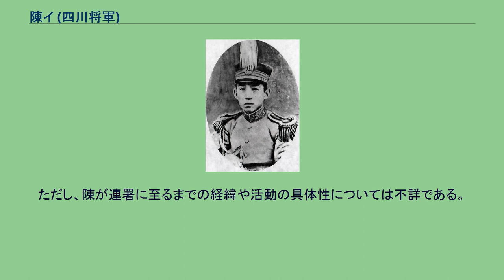陳イ (四川将軍)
陳 宧（ちん い）は、清末民初の軍人政治家。
袁世凱の下で四川省の将軍として中国西南部の軍政に関与した。
原名は寛培。
字は養細。
号は二庵。
なお「陳宦」との表記は誤りである。
清末に会試に合格し、中書として採用された。
1897年（光緒23年）、湖北省武備学堂に入学し、卒業後は北京で武衛前軍管帯に任命された。
1903年（光緒29年）、四川総督錫良から幇統に任命される。
新軍を訓練し、常備軍6営、工作兵1営を組織した。
光緒32年（1906年）、四川新軍第33混成協統領兼四川武備学堂会弁に任命された。
同年、陸軍小学が設置されると、陳宧はこの会弁も兼任している。
1907年（光緒33年）、雲貴総督に異動した錫良に陳宧も随行し、雲南新軍協統兼雲南陸軍講武堂堂長をつとめた。
1909年（宣統元年）2月、錫良が東三省総督に異動すると、やはり陳宧もこれに随行し、奉天督練公所総参議に任命された。
1910年（宣統2年）、東北新軍第20鎮統制官として奉天に駐留している。
1911年（宣統3年）にはドイツへ軍事留学した。
辛亥革命後、帰国した陳宧は、錫良の推薦で袁世凱に任用された。
1912年（民国元年）、北京政府参謀部参謀次長に抜擢された。
しかも、実際には参謀総長代理（参謀総長は黎元洪）として参謀部の実権を掌握し、後に陸軍中将の位を授与された。
1914年（民国3年）5月、袁が陸海軍大元帥統率弁事処を設置すると、陳宧もこの構成員となる。
主に西南部（四川、雲南、貴州）の軍事問題について研究し、意見を奉呈した。
1915年（民国4年）2月、陳宧は毅威将軍兼会弁四川軍務に任命され、3個旅を率いて四川入りした。
5月21日、四川巡按使を兼任する。
6月22日、署理四川巡按使、成武将軍兼行督理四川軍務に特任された。
陳宧は、袁世凱の権威を四川に及ぼすために、国民党や共和党、進歩党などの政党や川軍（四川軍）の勢力を排除した。
さらに同年11月以降は、袁の皇帝即位を後押しし、四川省の代表による帝制支持を打ち出している。
ただ、その一方で陳宧は、雲南の蔡鍔とも密かに通じていた。
蔡鍔らが護国戦争を発動すると、長江上游総司令曹錕率いる北洋軍本隊とは異なり、積極的な討伐には動かなかった。
そして、袁世凱が1916年（民国5年）3月22日に皇帝即位を取り消し、四川省内でも反袁の世論が圧倒的となる。
ついに5月22日に、陳宧も四川の独立を宣言した。
袁は、四川軍第1師師長周駿を後任の四川将軍（正確には益武将軍署理四川軍務）に任命し、周駿は成都の陳宧を攻撃した。
6月6日、袁世凱が死去し、翌7日に黎元洪が総統を継ぐと、8日に陳宧は独立を取り消した。
24日、黎元洪は蔡鍔を督理四川軍務兼署民政長とし、陳宧と周駿は揃って北京へ召還された。
これ以後、陳宧は軍事・政治いずれの面でも、実質的な力量を喪失したのである。
国民政府時代になると、陳宧は完全に政界から引退し、北平（北京）で文化人としての生活を送ることになった。
日中戦争（抗日戦争）勃発後、1937年（民国26年）に、親日の中華民国臨時政府が北平に成立すると、陳も同政府に招聘されたが、これを拒絶した。
1939年（民国28年）1月30日に呉佩孚が「和平救国宣言」を発表した際には、陳も和平救国会連盟の構成員として同宣言に連署している。
ただし、陳が連署に至るまでの経緯や活動の具体性については不詳である。
同年10月24日、北平で死去。